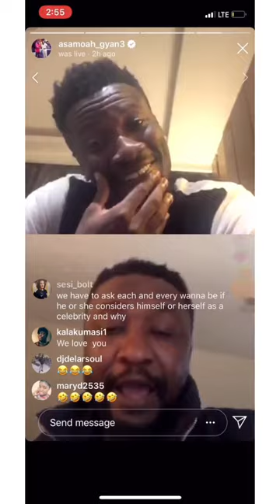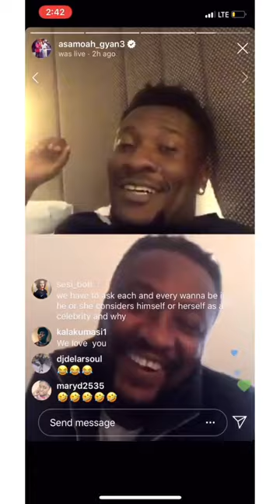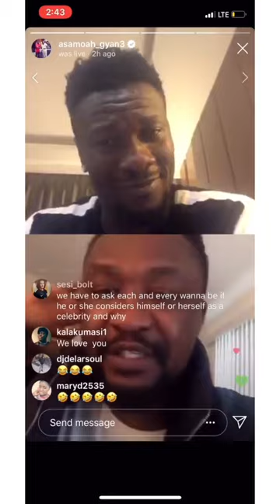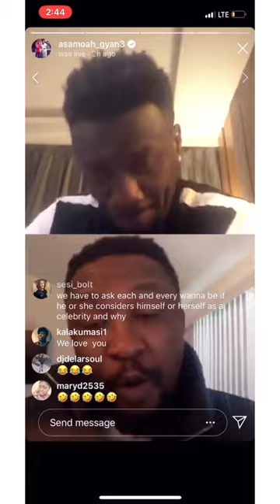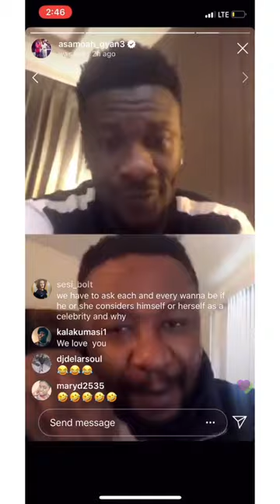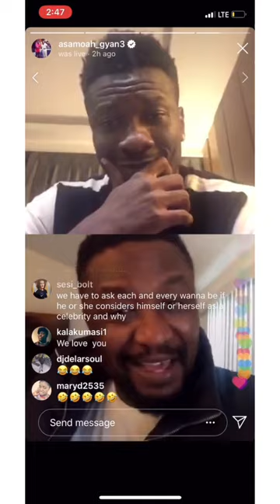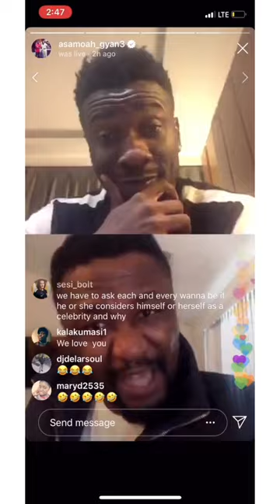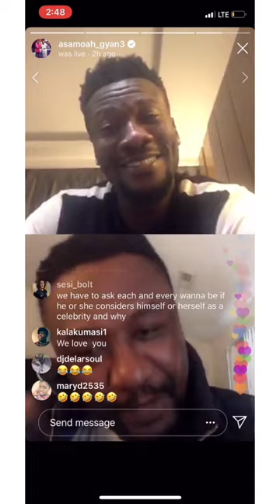Asamoah Gyan & Michael Essien Fir3s On What Happened When Cardi B Visited Ghana[WATCH VIDEO]